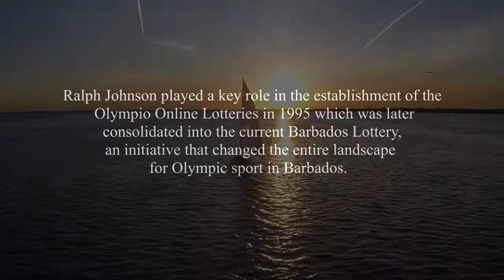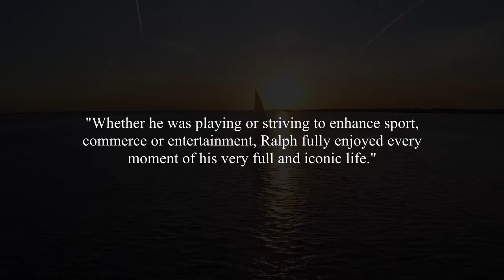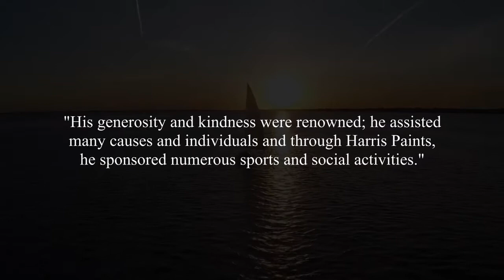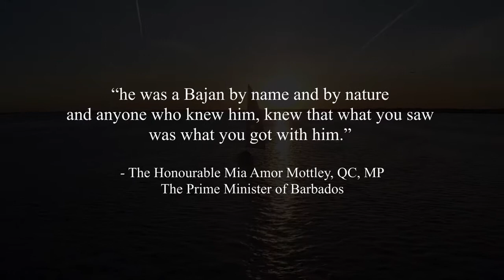Tribute to Mr Ralph Johnson, GCM - BOA Vice President